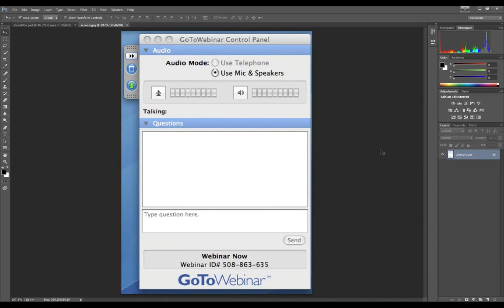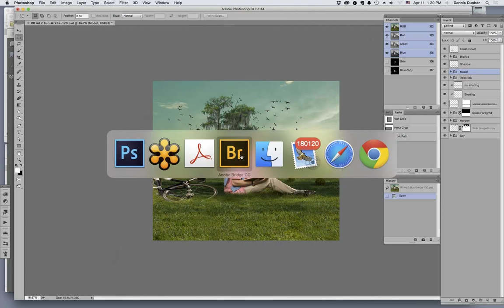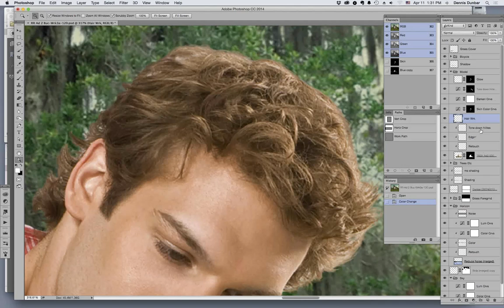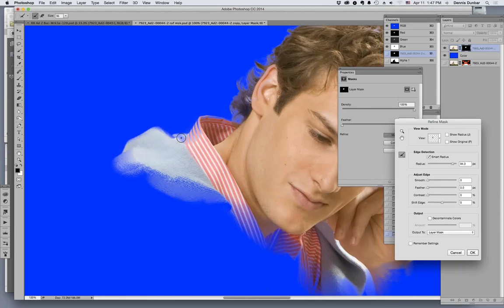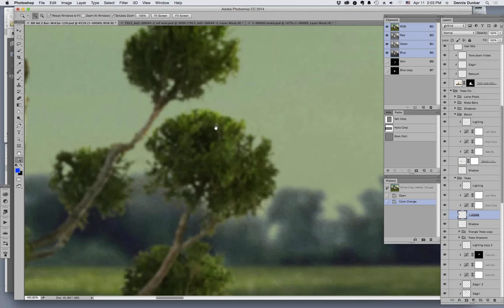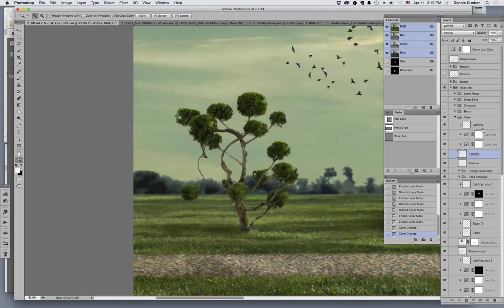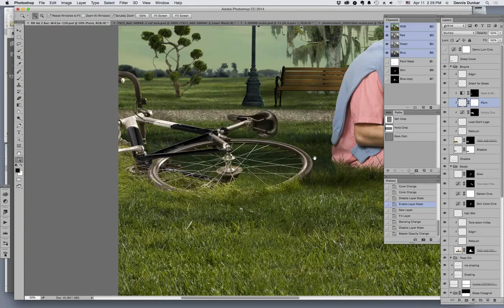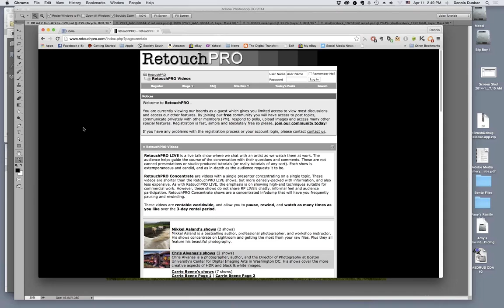RetouchPRO LIVE - Photoshop Compositing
Professional retoucher and compositor Dennis Dunbar walks us through creating one of 30 composite images created for a clothing company campaign.

Dennis concentrates on the challenges he faced masking and combining the images so they blend into one seamless image.

We also talk a bit about getting work as a compositor, breaking into the industry, and how Dennis works with photographers and creative directors.

Dennis Dunbar is a Los Angeles-based compositor and retoucher specializing in advertising and entertainment. You've seen his work on movie posters for movies like Star Trek (the reboot), Harry Potter and the Goblet of Fire, and X-Men: Days of Future Past.

Some of the things discussed:
How to build masks using channel pulls
Collaborating with photographers vs. working for an agency
Why you should use separate color and luminosity curves
How to build a compositing portfolio if you're not a photographer
How to refine and perfect masks
Logical layer stack organization
How to match light direction
How to know when it's "good enough"
How to use Refine Edge for both local and global mask perfecting
Normal vs. Pass Through blend modes for layer groups
...much more!

Join us for our next live show or get help in our forums.

For the most advanced and in-depth high-end retouching videos available anywhere, from real-time start-to-finish retouches to detailed technical demonstrations, go

Or you can donate any amount via Paypal to "paypal AT retouchpro.com"